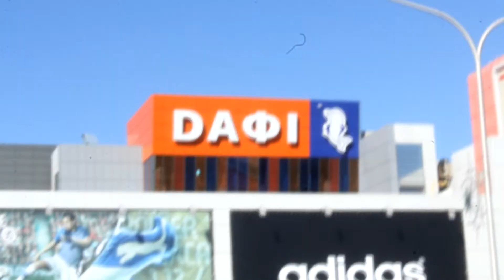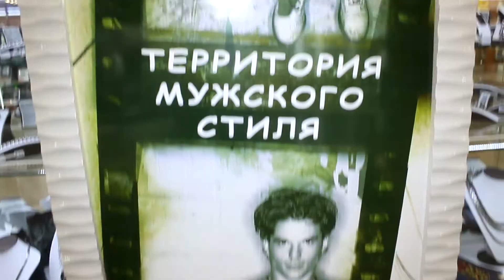Tеритория Мужского Стиля (Сам Себе production)